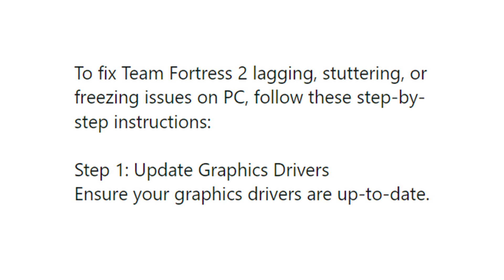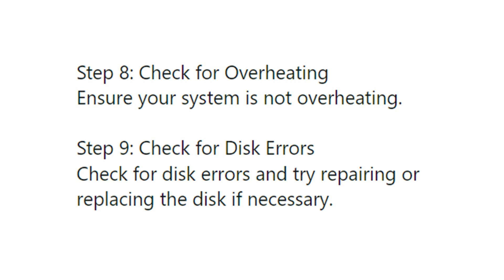Fix Team Fortress 2 Lagging, Stuttering or Freezing Issue On PC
Just follow the instructions to Fix Team Fortress 2 Lagging, Stuttering or Freezing Issue On PC.